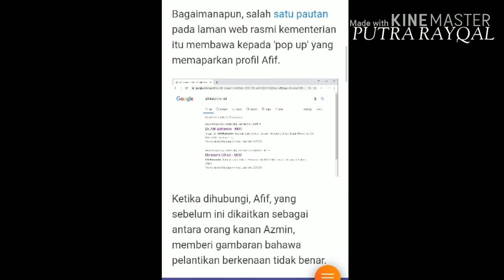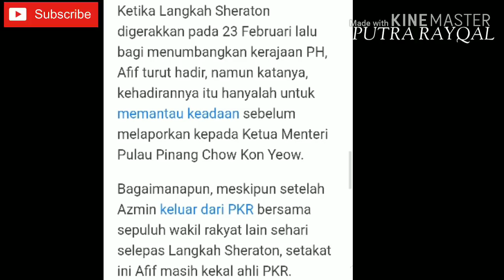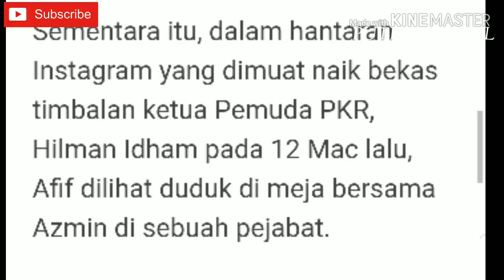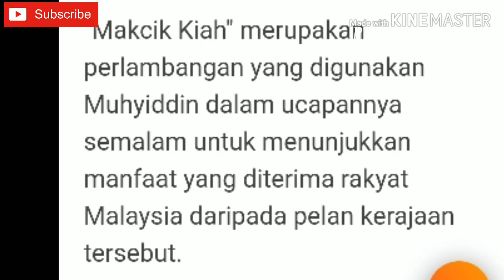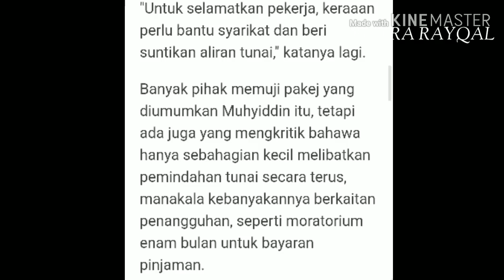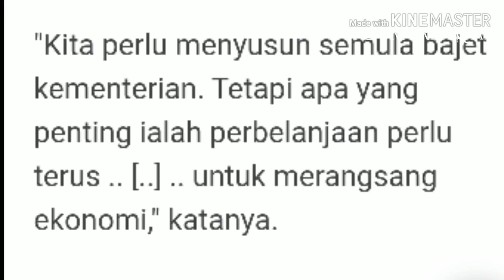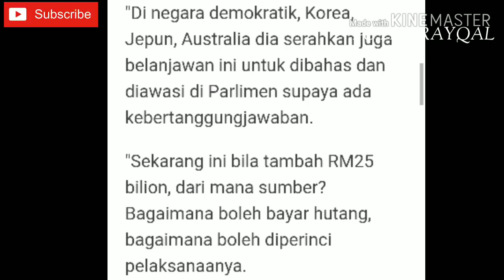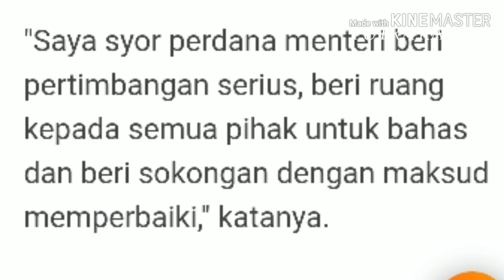Afif Dilantik Jadi Pegawai Dipejabat Azmin?? l Lepas PKP Keadan Mencabar Dan Berbeza - Azmin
afif Dilantik Jadi Pegawai Dipejabat Azmin?

lepas Perintah Kawalan Pergerakan PKP, keadaan Berbeza Dan Semakin Mencabar.

bukan potong budjet - Menteri Kewangan